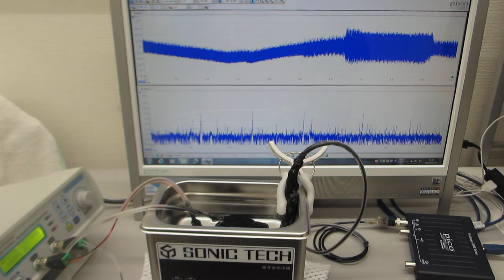超音波プローブの音響特性に合わせた非線形発振制御－－メガヘルツの超音波洗浄器（42kHz 35W)実験